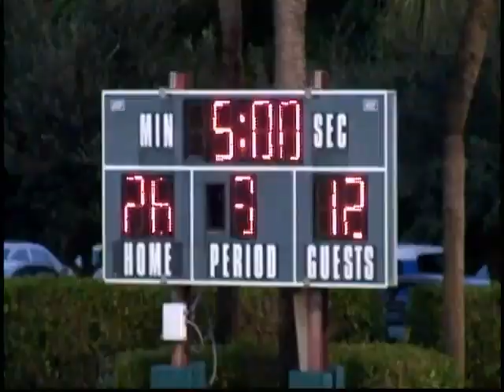Devin 2012 Football Highlights #12 Playing QB and LineBacker Neon Socks